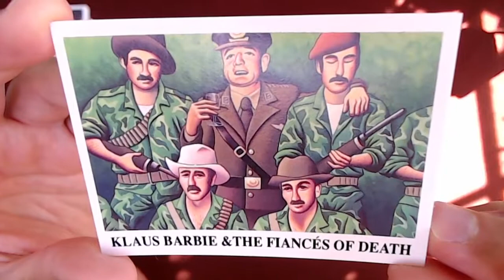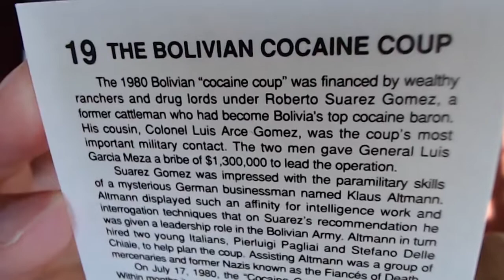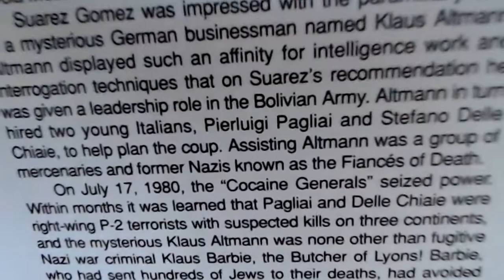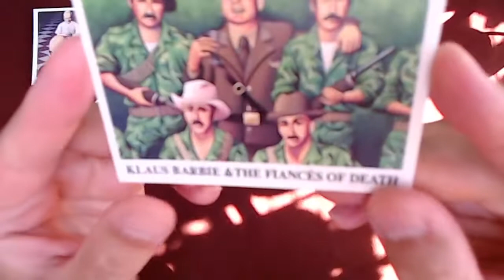The Drug War Trading Cards, Card #19: The Bolivian Cocaine Coup: Klaus Barbie & the Fiances of Death